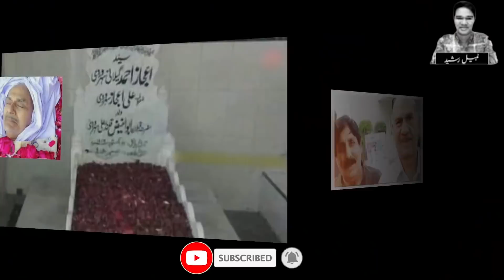Anjuman And Ali Ejaz The Famous Hero Inside Story | Love Story